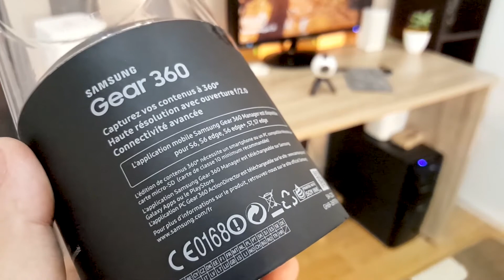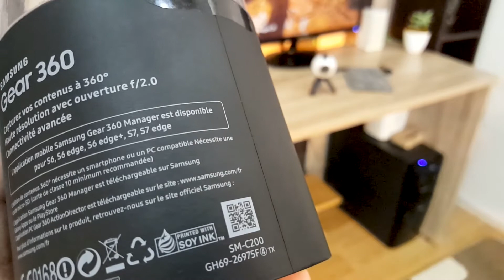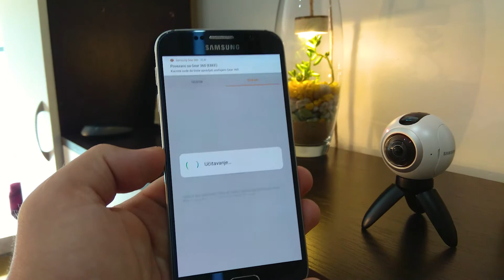Samsung Gear 360 - Kamera koja snima "u svim smerovima"? [TEST]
Ako ste se nekada pitali kako se prave oni video snimci u kojima možete da se krećete gore, dole, levo ili desno, onda je Samsung Gear 360 odgovor na to!

Pogledajte našu detaljnu recenziju prve Samsung kamere ikada koja je sposobna da snima u 360°! Sve sumirane 360° / 180° primer video zapise / fotografije, kao i detaljnu recenziju unutar koje možete pronaći dodatne informacije pogledajte na priloženom linku:

Primer video 1 - Dan | 2K | 30 fps | 360°

Primer video 2 - Noć | 4K | 30 fps | 360°

Primer video 3 - Dan | 4K | 30 fps | 360°

Primer video 4 - Noć | 2K | 60 fps | 360°

Primer video 5 - Noć | FullHD | 30 fps | 360°

Kameru obezbedio CBGroup 360 za potrebe testiranja. Više informacija pronađite na priloženom linku:

Budite obavešteni o najnovijim dešavanjima vezano za pametne telefone i tablet uređaje. Na portalu PametniTelefoni.rs imate rubliku "Saveti" gde možete naći korisne početničke savete i savete za naprednije korisnike pametnih uređaja.